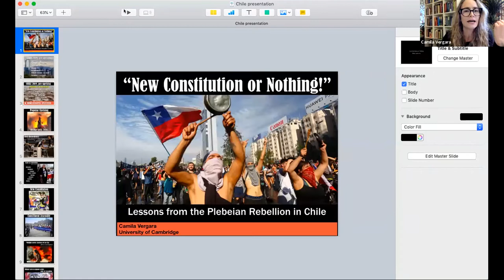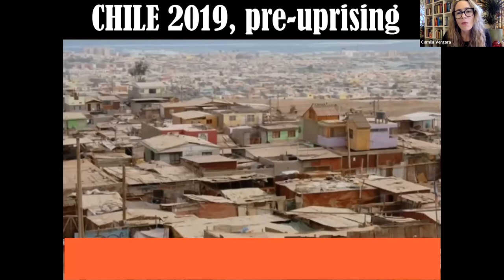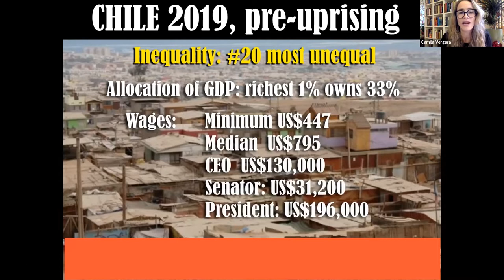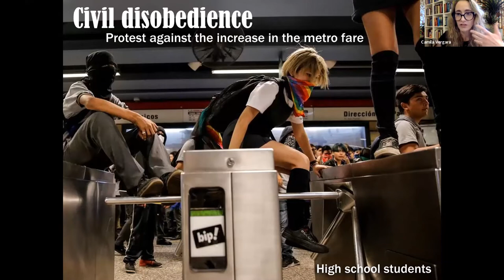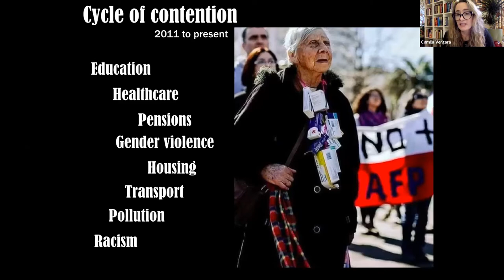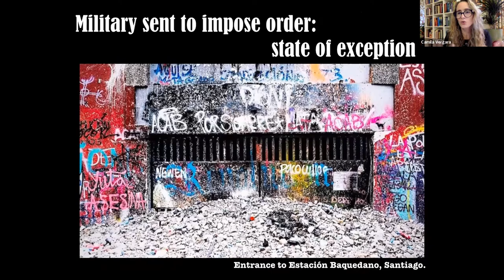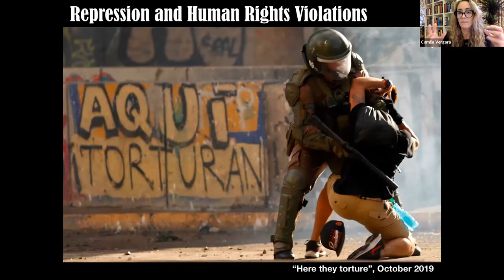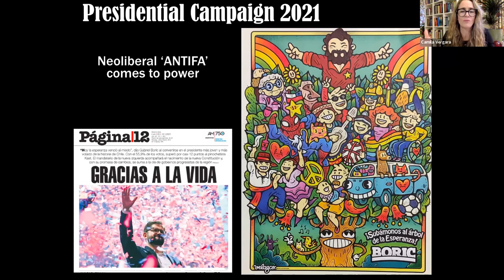Camila Vergara- “New Constitution or Nothing!”: Lessons from the Plebeian Revolution in Chile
After becoming the posterchild of neoliberalism for the last three decades, flaunting its rapid economic growth and incorporation into the OECD, the exclusive club of 38 high-income developed countries, Chile, one of the most unequal countries in the world, was “awakened” with a popular uprising that set it ablaze on 18th October 2019. After a small increase in the metro fare in the capital city Santiago, high school students called for a massive disobedience campaign, jumping the turnstiles and “evading the fare as another way to fight.” This direct action escalated into massive mobilizations throughout the country. The diverse demands for structural transformations that social movements had been pushing for more than a decade crystallised into Chileans’ oldest demand since the Pinochet dictatorship ended in 1990: a new constitution. I will present the constituent process that followed the uprising from a plebeian perspective, analysing the struggle of the common people to craft the basic rules “from below,” independent from the State and political parties. I will highlight the lessons from this ongoing constituent event in terms of the repertoires of contention and repression used in the past two and a half years, the limits of the participatory mechanisms people could utilize to influence the writing of constitutional norms, and the promises of the new constitution regarding the exercise of direct popular power.